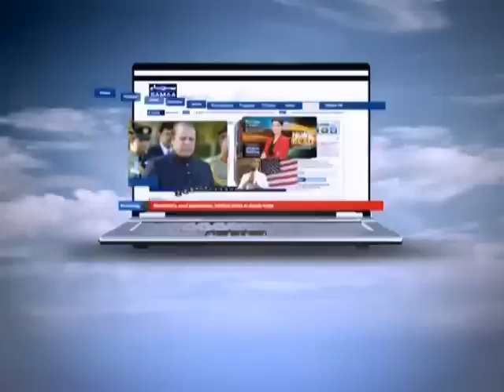Hum Log, Feb 08, 2014